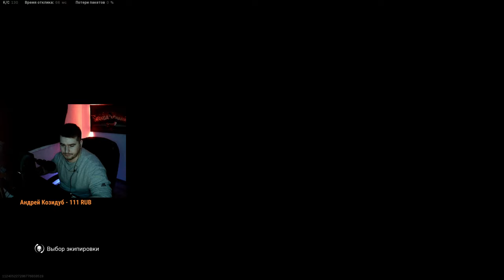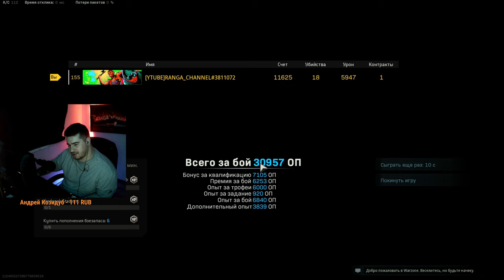ЧЕГО ОНИ ВСЕ НАБЛЮДАЮТ? НАВЕРНОЕ ДУМАЮТ С ЧИТАМИ / ВАРЗОН В 2К / COD WARZONE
►Игровой ПК:
Видеокарта: nVIDIA GeForce GTX 1080 Ti Founders Edition
Процессор: Intel Core i7-7700K, 4500 MHz
Материнская плата: Asus Maximus IX Formula
ОЗУ: 32ГБ

i7 7700
1070ti
ОЗУ 16gb